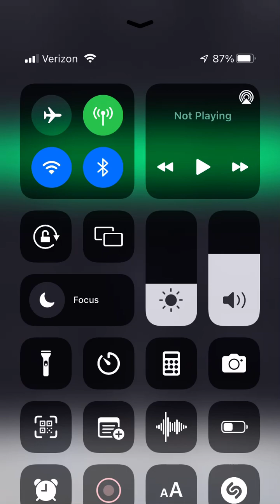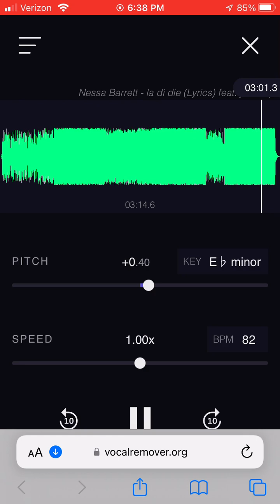Nessa Barrett - La de di (high pitched verison) ft. JXDN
Loving me is suicide
Be the girl you used to now playing on the radio